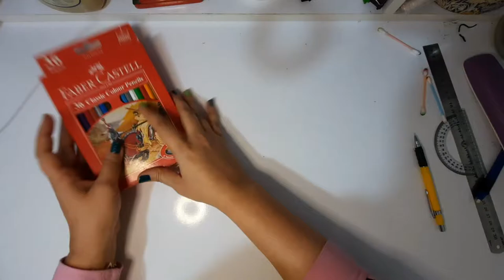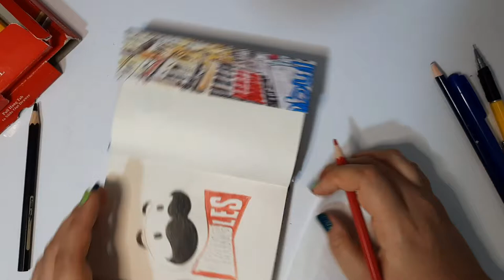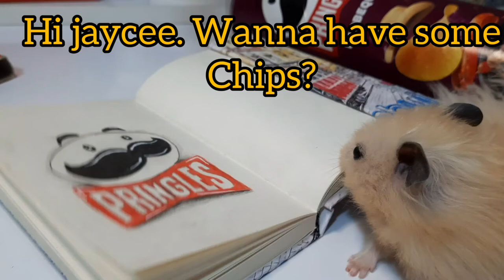how to draw pringles logo?😁 easy drawing/ step by step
Pringles chips are very tasty and I really like them, the only thing that bothers me is that they are not potatoes, they are mashed potatoes. Of course, Pringles has done an interesting job and has caused the potato to disappear, but maybe not all potatoes are healthy. Anyway, I like it. What flavor of Pringles chips do you like?
This video includes the following chapters:
00:00 video start how to draw pringles logo?😁 easy drawing/ step by step
00:22 Man's mustache design in Pringles logo
01:03 Man's bow tie design in Pringles logo
01:40 Adding highlights to highlight the Pringles logo
02:42 Adding shadows to the Pringles logo
03:24 The end of Pringles logo design
03:34 Jaycee's arrival
03:50 end of video how to draw pringles logo?😁 easy drawing/ step by step

Here we are going to draw with the help of Jaycee and give you pleasure and peace. The more you like my paintings, the more you motivate me and also help Jaycee to sleep comfortably. Thank you for choosing us to see and enjoy the painting.